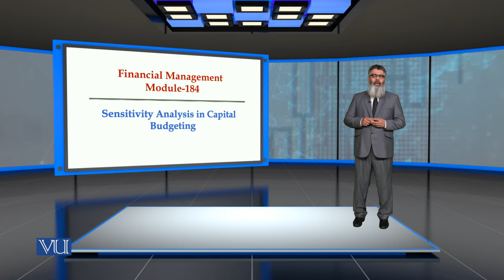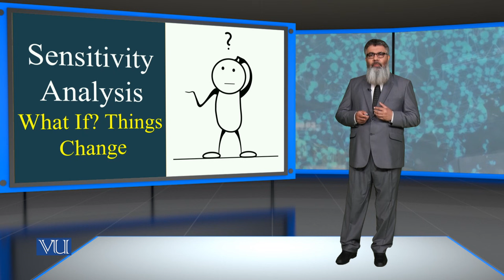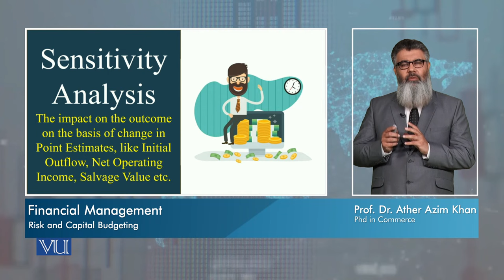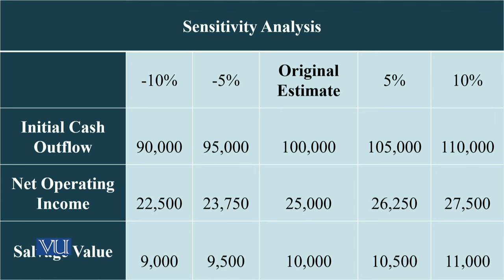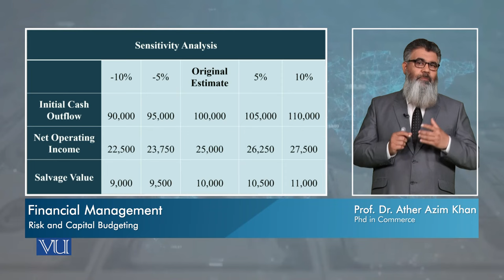Sensitivity Analysis in Capital Budgeting | Financial Management | MGT201_Topic184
Topic184: Sensitivity Analysis in Capital Budgeting,
By Prof. Dr. Ather Azim Khan